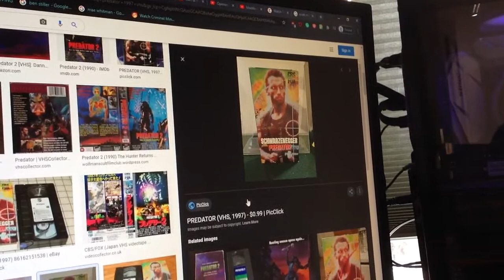Do You Have This VHS? #545